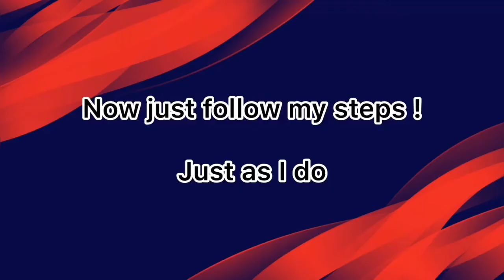HOW TO GET FEATURED RICHARLSON IN EVERTON B CLUB SELECTION PES 2020 MOBILE || 100% Works